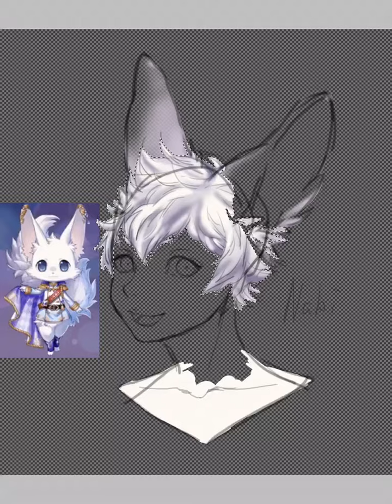[fanart]夢100 ナビ Navi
Navi gijinka fanart
-medium:
*IBisPaint app